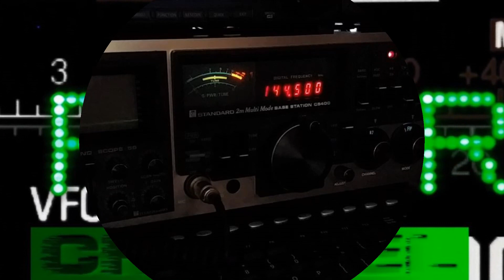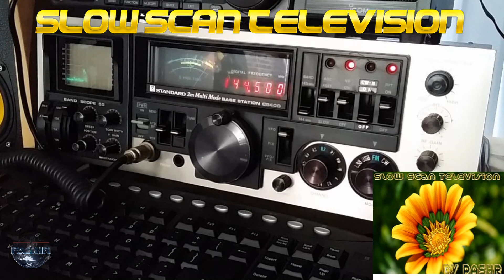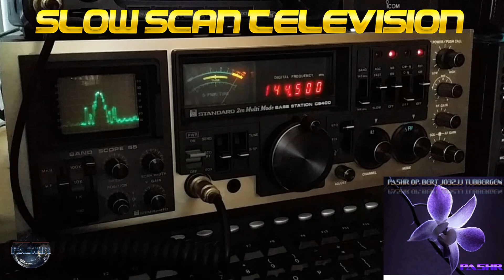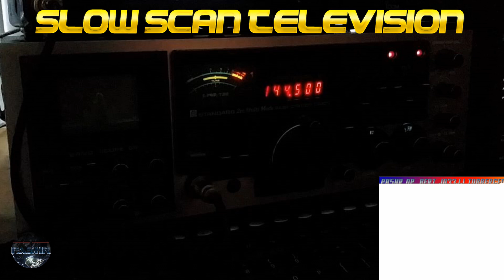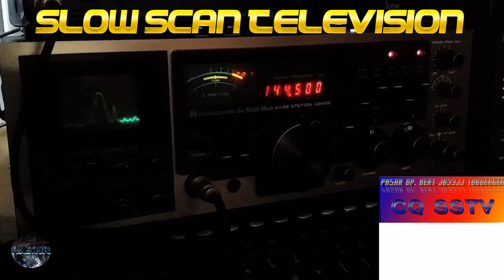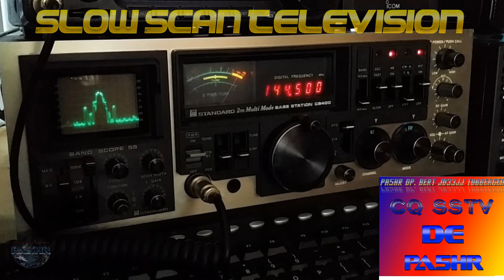SSTV with Standard Multimod VHF Base Station C5400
Hello there just a little testing SSTV with my very old VHF Rig Standard C5400 Base Station...enjoy the Picture, if you wish yopu can decode the Picture when you have following Software ( mmsstv or other Software ) hope jou wil enjoy the Picture

Vy 73 de Bert PA5HR